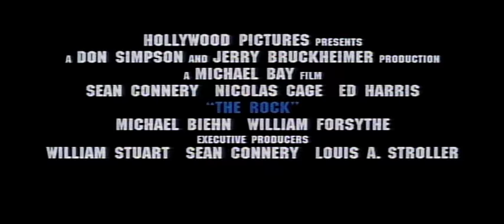The Rock - Trailer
Hollywood superstar Sean Connery joins Academy Award(R)-winner Nicolas Cage in this action-packed thriller. All of San Francisco is taken hostage when a vengeful general (Ed Harris) seizes control of Alcatraz Island, threatening to launch missiles loaded with deadly poison gas! With time running out, only a young FBI chemical weapons expert (Cage) and a notorious federal prisoner (Connery) have the skills to penetrate the island fortress and defuse the lethal situation!